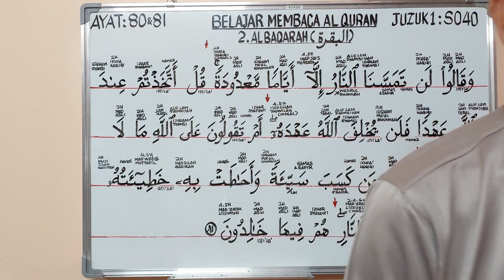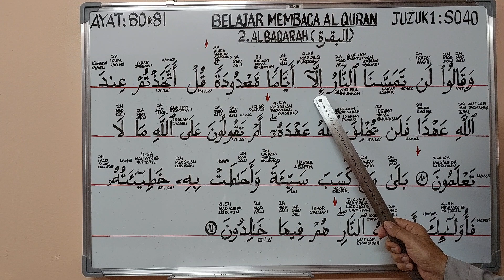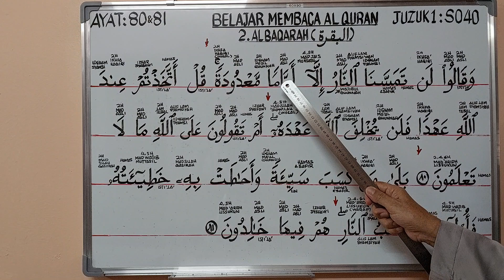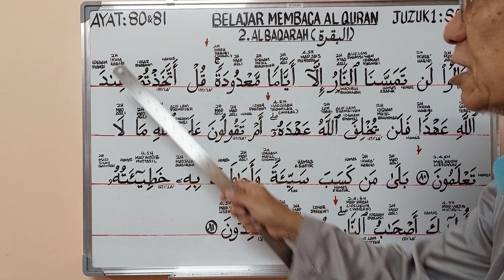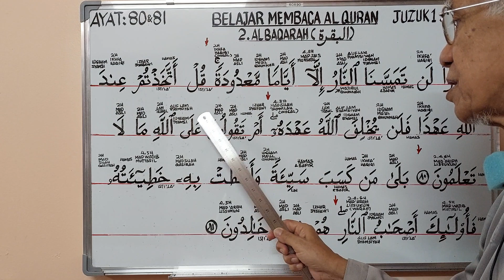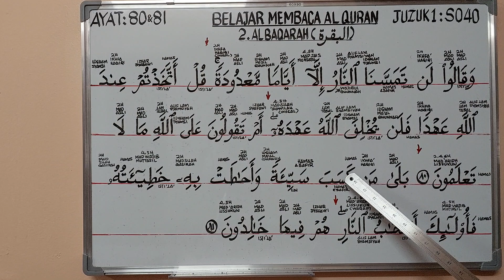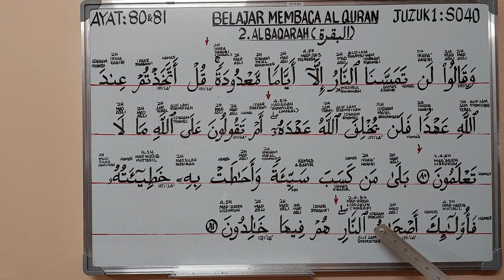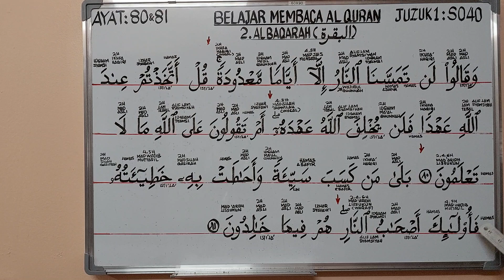AYAT 80 & 81; S2. AL BAQARAH, JUZUK 1 - BELAJAR MEMBACA AL QURAN SIRI 040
Siri 040 ini mengajar kita mengeja dan membaca setiap sukukata, kalimah dan ayat 80 dan 83, Surah ke 2. Al Baqarah, Juzuk 1. Berserta hukum-hukum tajwid yang terdapat padanya.